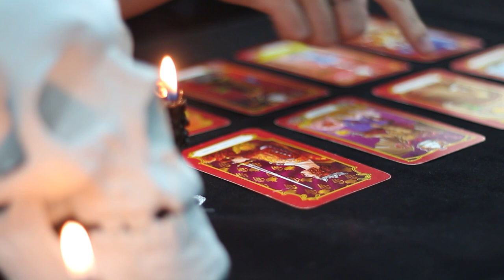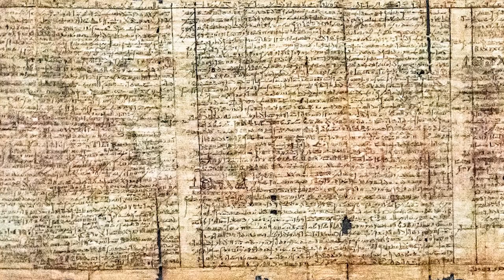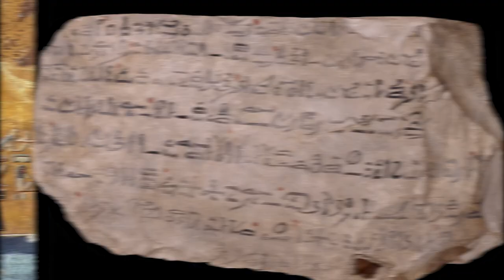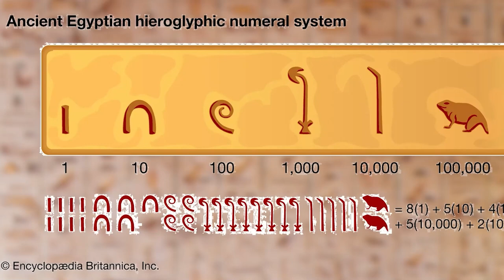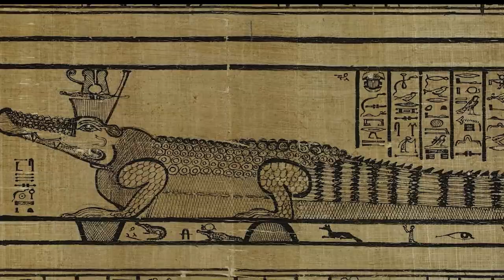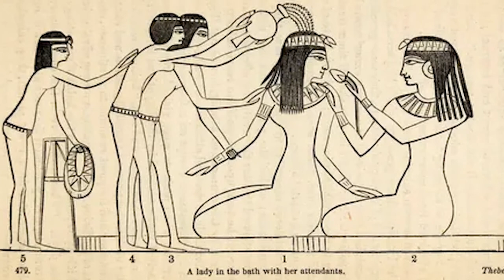Ancient Egypt's Quirky Secrets: 20 Fun and Intriguing Facts